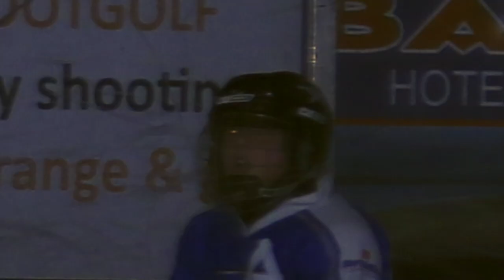Kirkcaldy V Moray Juniors 2018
Kirkcaldy V Moray Juniors April 2018